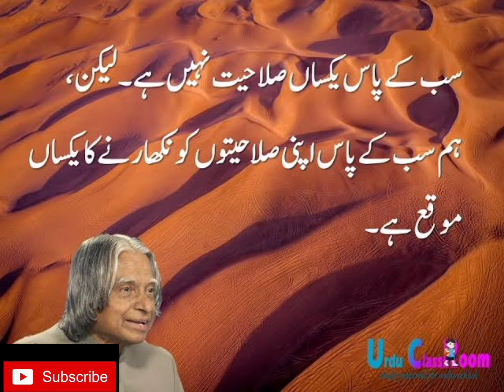tribute by APJ Abdul Kalam Azad